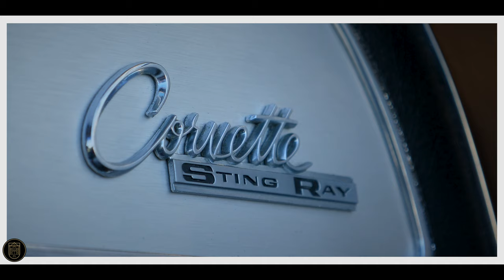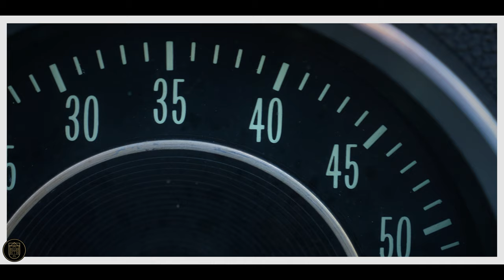Chevrolet Corvette C2 Stingray Convertible | GALLERY AALDERING TV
In today's film, we show you a lovely Chevrolet Corvette C2 Stingray Convertible in a really nice Bronze finish.